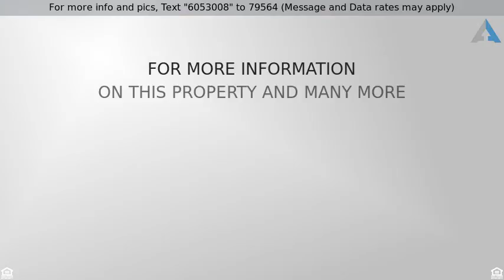Priced at $159,000 - 113 NASSAU BOULEVARD, PROSPECT PARK, PA 19076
Colonial, 2-Story,Detached - PROSPECT PARK, PA

Looking for extra mailbox money? Your Multifamily investment opportunity awaits! Two, 2 bedroom units. Both currently occupied. Great location, in a quiet, close knit area of Prospect Park. Have your mortgage paid for while living on the bottom and renting out the 2nd floor unit, or rent out both. Your choice! Don't miss out on this great opportunity to add to your investment portfolio!